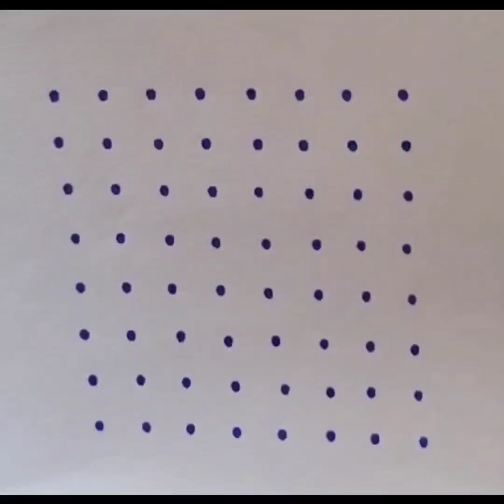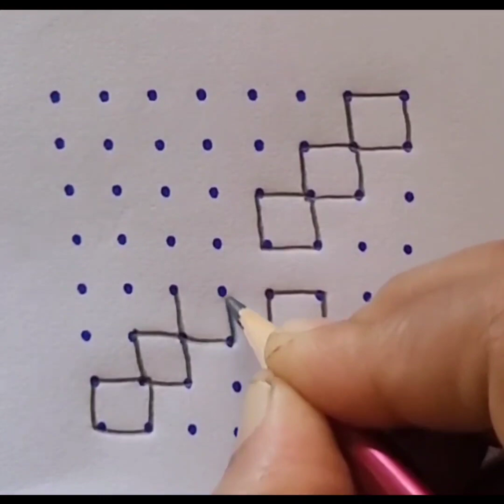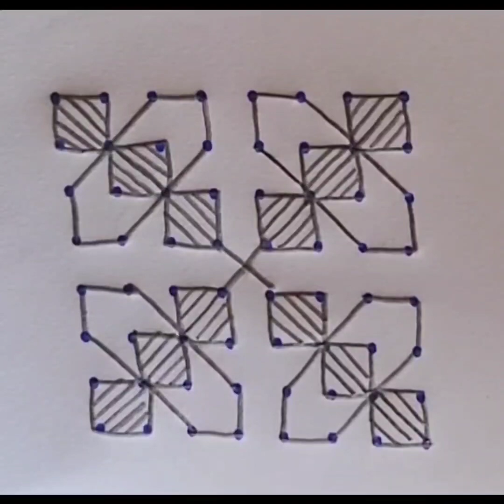Beautiful and new design kolam design | easy kolam design with dots